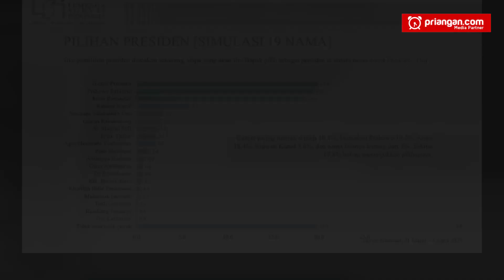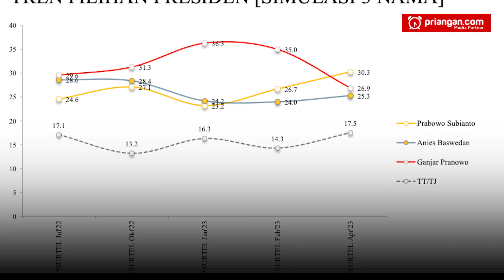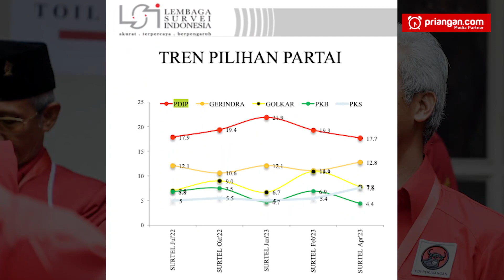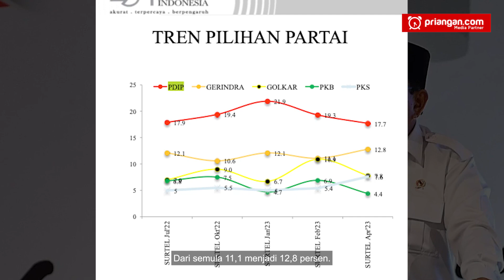Survei LSI; Ganjar Turun-Prabowo Menang,Ada Kaitan dengan Batalnya Pildun U-20? PRIANGAN.COM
Lembaga Survei Indonesia (LSI) kembali merilis hasil survenya.
Dalam survei yang dilakukan 31 Maret sampai 4 April 2023 itu memuat sejumlah hal, salah satunya adalah elektabilitas para sosok bakal calon presiden 2024#priangan